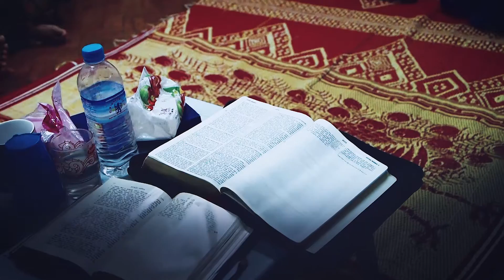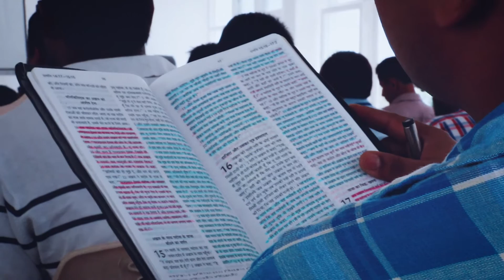L'Église Persécutée (Matthieu 5) [HD]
“Voyant la foule, Jésus monta sur la montagne; et, après qu'il se fut assis, ses disciples s'approchèrent de lui. Puis, ayant ouvert la bouche, il les enseigna, et dit:

Heureux les pauvres en esprit, car le royaume des cieux est à eux!

Heureux les affligés, car ils seront consolés!

Heureux les débonnaires, car ils hériteront la terre!

Heureux ceux qui ont faim et soif de la justice, car ils seront rassasiés!

Heureux les miséricordieux, car ils obtiendront miséricorde!

Heureux ceux qui ont le coeur pur, car ils verront Dieu!

Heureux ceux qui procurent la paix, car ils seront appelés fils de Dieu!

Heureux ceux qui sont persécutés pour la justice, car le royaume des cieux est à eux!

Heureux serez-vous, lorsqu'on vous outragera, qu'on vous persécutera et qu'on dira faussement de vous toute sorte de mal, à cause de moi.

Réjouissez-vous et soyez dans l'allégresse, parce que votre récompense sera grande dans les cieux; car c'est ainsi qu'on a persécuté les prophètes qui ont été avant vous.”
Matthieu 5:1-11
“Mais moi, je vous dis: Aimez vos ennemis, bénissez ceux qui vous maudissent, faites du bien à ceux qui vous haïssent, et priez pour ceux qui vous maltraitent et qui vous persécutent,
afin que vous soyez fils de votre Père qui est dans les cieux; car il fait lever son soleil sur les méchants et sur les bons, et il fait pleuvoir sur les justes et sur les injustes.
Si vous aimez ceux qui vous aiment, quelle récompense méritez-vous ? Les publicains aussi n'agissent-ils pas de même?
Et si vous saluez seulement vos frères, que faites-vous d'extraordinaire? Les païens aussi n'agissent-ils pas de même ?
Soyez donc parfaits, comme votre Père céleste est parfait.”
Matthieu 5:44-48

Jésus-Christ est le même hier, aujourd'hui et éternellement.